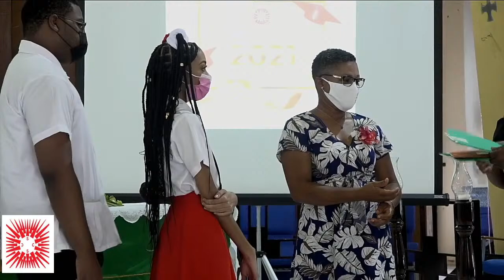CCSS School Leaving Ceremony 2021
Our Lady of Fatima, La Clery